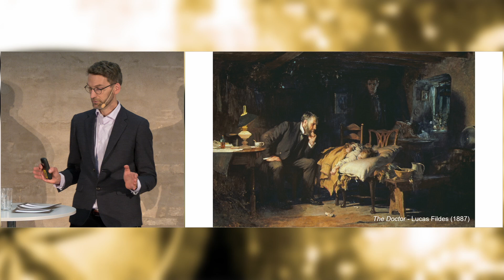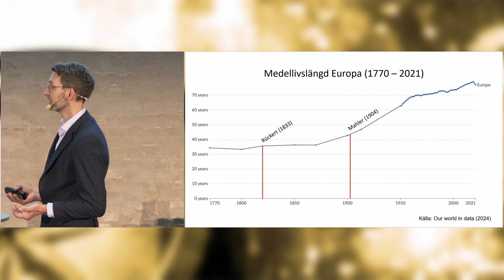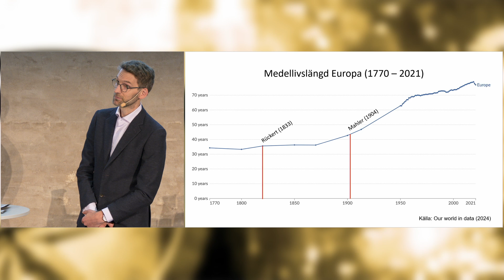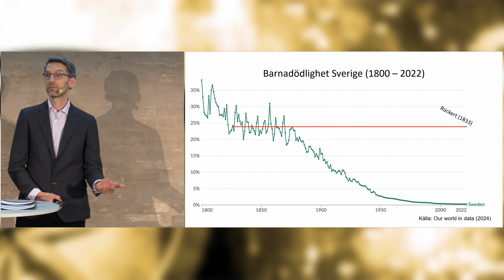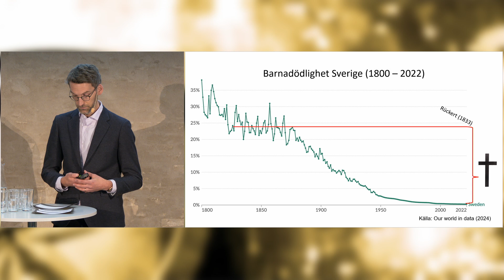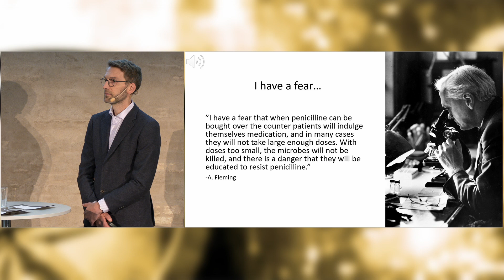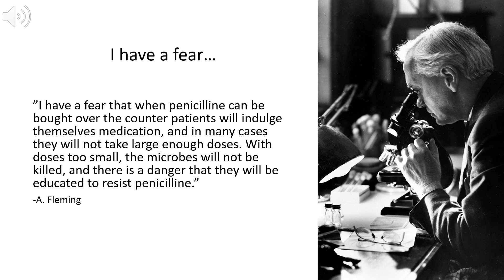Framtidsdagarna 2024 - Kindertotenlieder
Medverkande:
Lars Hagander, Professor
Johan Hugosson, Arrangör
Malin Grape, Sveriges ambassadör för arbetet mot antimikrobiell resistens
Jonatan Wistrand, Ledare för Enheten för medicinens historia vid Lunds universitet
Ragnar Bohlin, Dirigent
Johan Sandberg, Solist